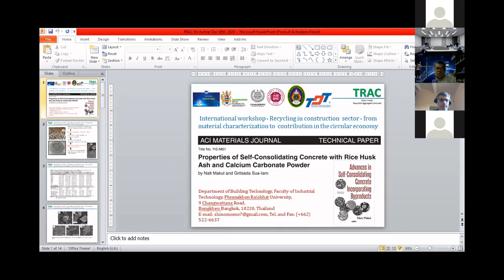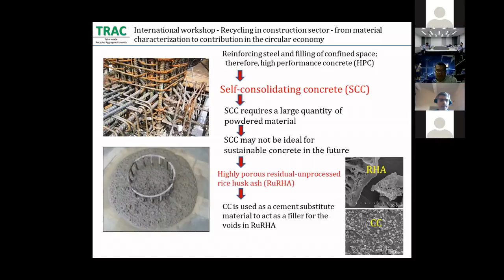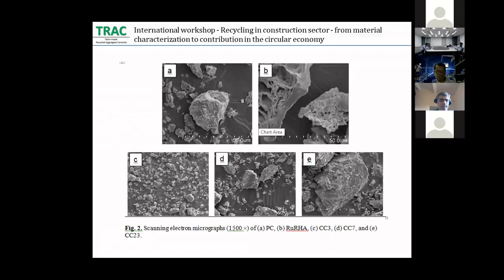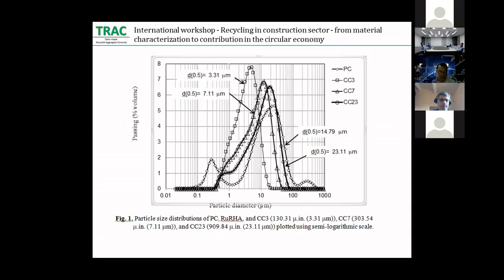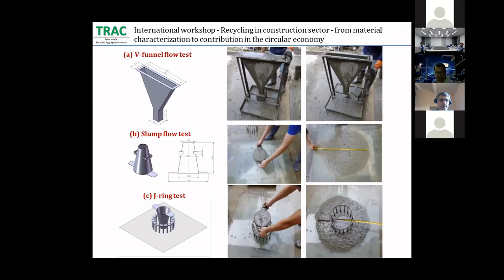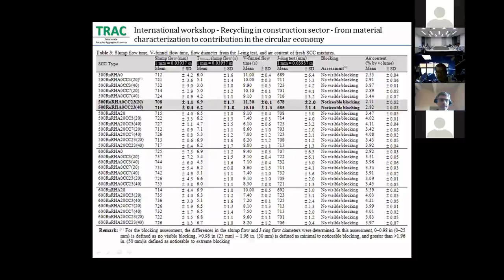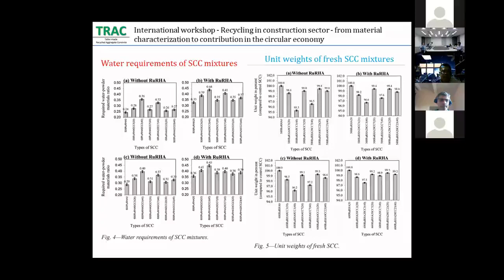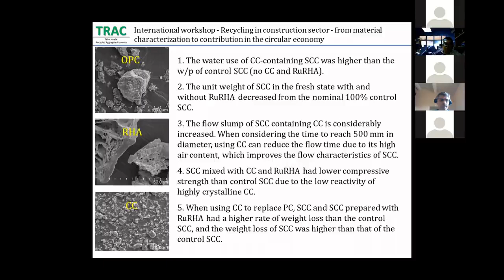TRAC project workshop 2 Presentation 4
Presentation 4: Properties of Self- Consolidating Concrete with Rice Husk Ash and Calcium Carbonate Powder Natt Makul, Phranakhon Rajabhat University, Thailand
Dr. Natt Makul is a senior lecturer in the Department of Building Technology under the Faculty of Industrial Technology at Phranakhon Rajabhat University. His research interests include microwave heating of cement-based materials, utilization of waste materials as concrete materials, behaviors of Portland cement-based materials, microstructural characteristics of concretes, and special testing and analysis of concretes.